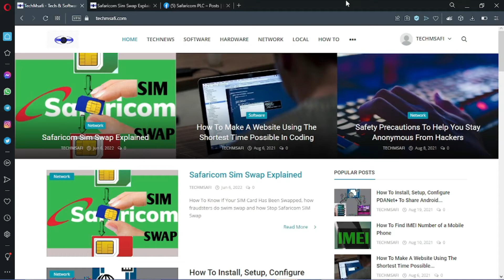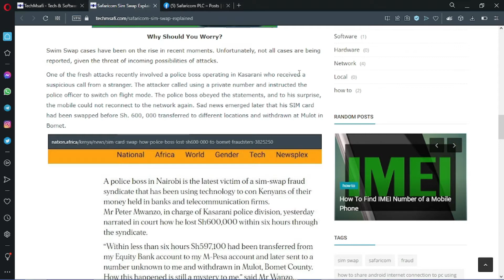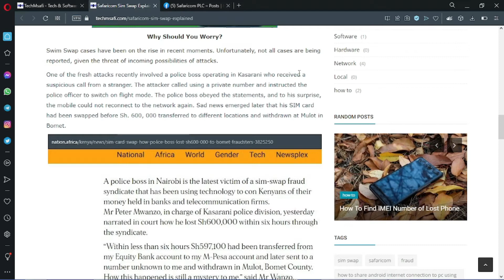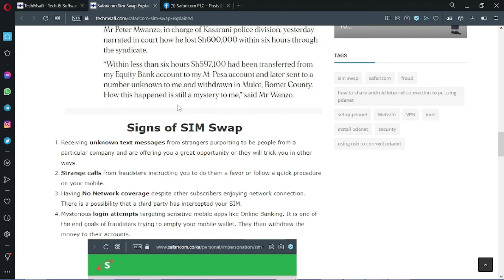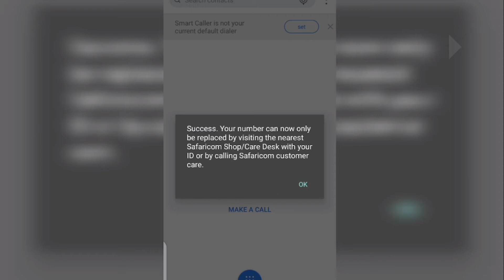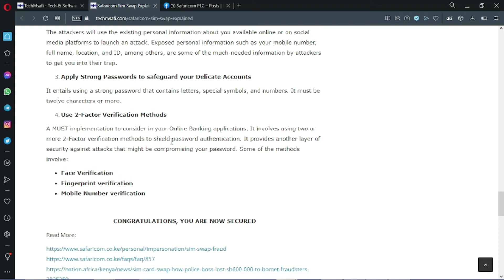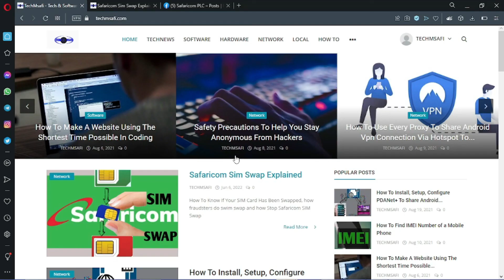SAFARICOM SIM Card Whitelisting to Stop SIM SWAP Fraud Plus Additional Safety Precautions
The process of Safaricom SIM Card Whitelisting, how to prevent Safaricom SIM Swap, Indicators of Safaricom SIM Swap incidences, and much more.

IMPORTANT LINKS:
    1. Get an Affordable Domain Name and Pocket-Friendly Domain Hosting Packages to build your next website for your next business at Truehost here:
    TRUEHOST SIGN UP  PROCESS

2. Open Free Account with Standard Chartered Bank with the Best Mobile Banking Experience

SUPPORT:
    Your Support Is Appreciated Towards Helping Our Team Create More Exciting Content with Better Insights Just For You.